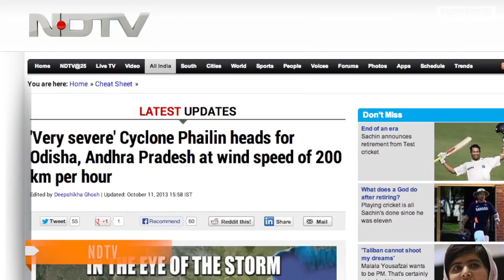Cyclone Phailin Forces Evacuation of 400,000 in India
More than 400,000 people have been evacuated from India in preparation for the monster storm, dubbed Cyclone Phailin.